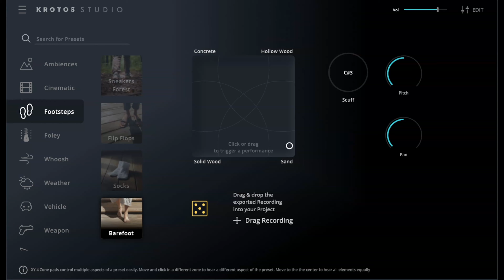Walking on Sand Sound Effect | 100% Royalty Free | No Copyright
Create high-quality, Hollywood-grade walking on sand sound effects with Krotos Studio.

Generate infinite variations of walking on sand sound FX, simply by clicking. High-quality walking in sand sound effect. Perfect for beach or seaside scenes in your vlogs and video content.

Unique sound effects every time!

✅ Control the pace: click every time a step is taken in your footage.
✅ Drag the sounds into your project with simple drag and drop.
✅ Footsteps on sand sound effect that is unique to your project and never repeats.